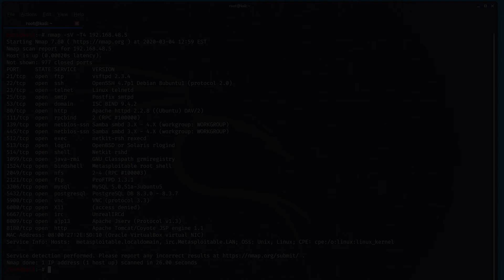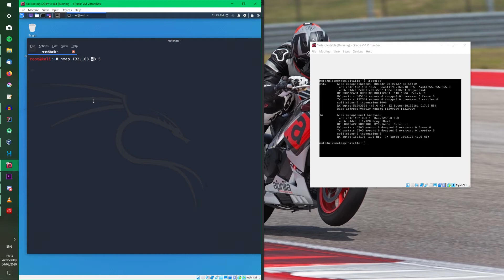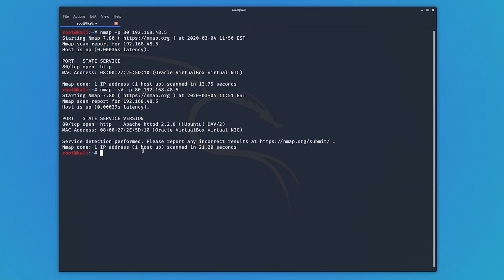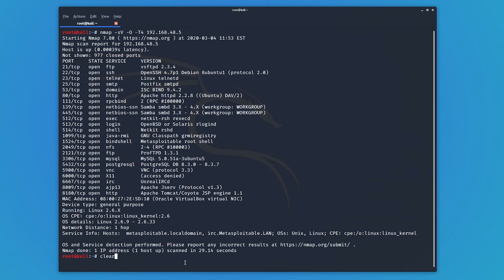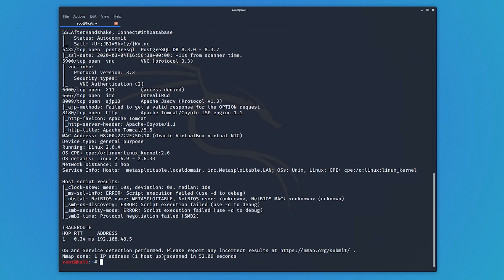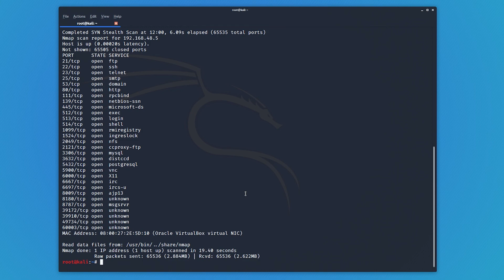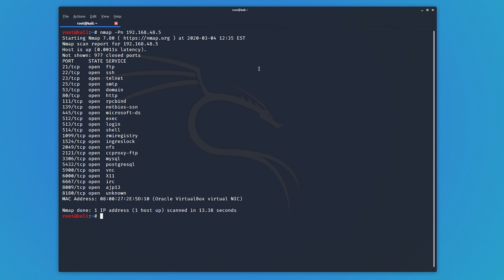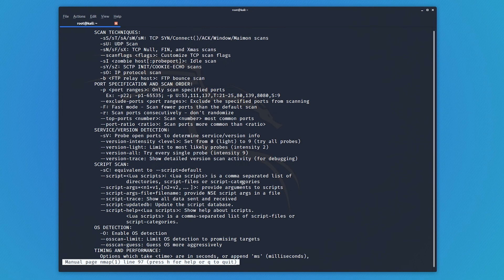Beginner's Guide to Nmap (Tutorial)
A quick overview of how Nmap works and the most useful commands for Ethical Hacking.

Apologies for the weird audio in a couple of places. I honestly don't know what happened.

The use of these tools may be considered a crime in certain countries.

Please make sure that you have permission from the Machine/Website owner before using them.